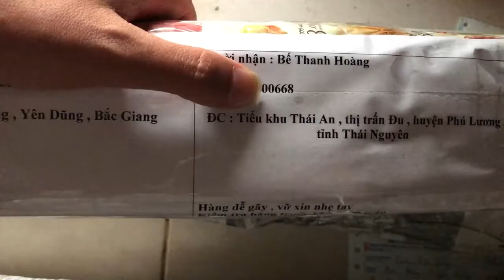Cần Nhật cao cấp câu lục, máy câu trung cấp liên hệ 0961932218